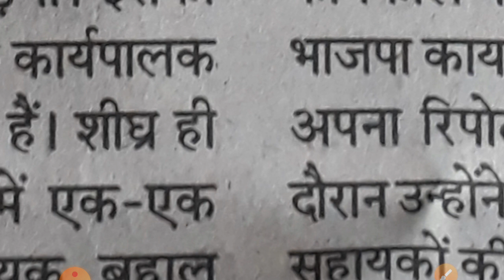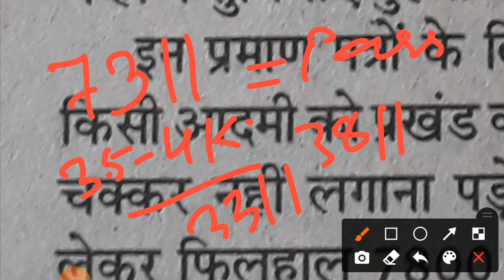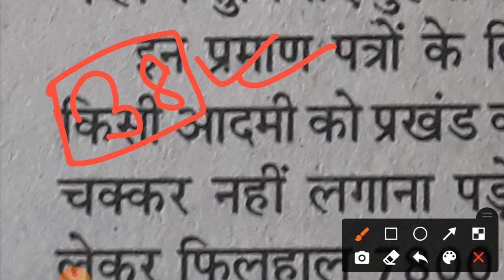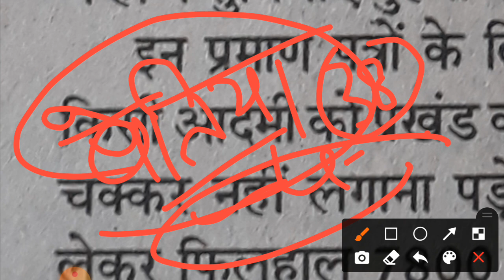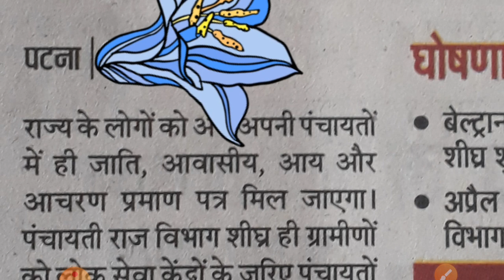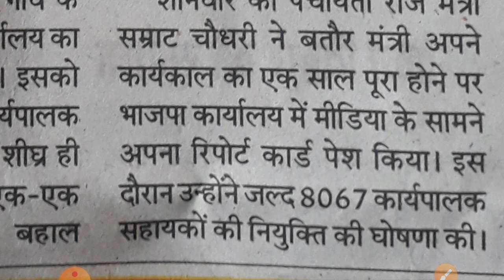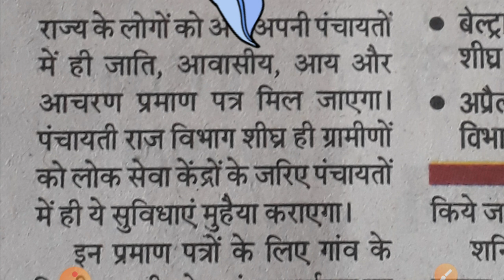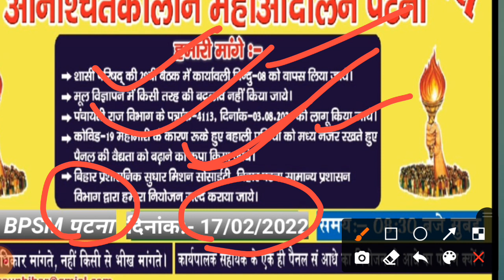कार्यपालक सहायक / बेल्ट्रान अभ्यर्थी Beltron पास अभ्यर्थी सभी के लिए महाखुशखबरी 8067 बंपर बहाली ।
कार्यपालक सहायक Executive Assistant / बेल्ट्रान अभ्यर्थी Beltron  पास अभ्यर्थी सभी के लिए महाखुशखबरी